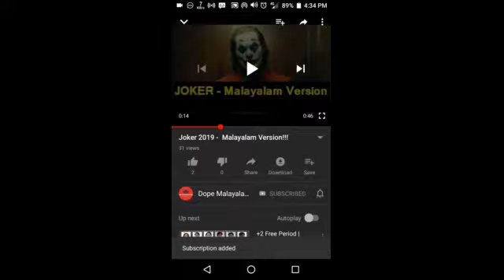ENDGAME x JALIKKATTU!!!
sleep malayalam,
sleep malayalam music,
sleep malayalam meaning,
meditation for sleep malayalam,
baby sleep malayalam,
hypnosis for sleep malayalam,
self hypnosis sleep malayalam,
good sleep malayalam,
night meditation sleep malayalam,
drooling in sleep malayalam,
malayalam prayer before sleep,
malayalam baby sleep songs,
before sleep malayalam,
malayalam super comedy,
sleep disorders malayalam,
sleep experiments malayalam,
malayalam melody for sleep,
malayalam story for sleep,
sleep music flute malayalam,
sleep meditation guided malayalam,
sleep hypnosis malayalam,
how to sleep malayalam,
sleep meditation malayalam,
sleep medicine malayalam,
sleep motivation malayalam,
night sleep malayalam,
sleep problems malayalam,
relaxing music sleep malayalam,
mind reprogramming sleep malayalam,
sleep mode songs malayalam,
sleep speech malayalam,
sleep study malayalam,
sleep time songs malayalam,
hypnotize to sleep malayalam,
sleep time malayalam,
sleep apnea treatment malayalam
malayalam,
മലയാളം പുതിയ സിനിമ,
മലയാളം സിനിമ,
മലയാളം മൂവി,
malayalam cinema,
malayalam film,
മലയാളം പാട്ടുകൾ,
malayalam comedy,
malayalam full movies,
malayalam album,
malayalam a movies,
malayalam action movies,
malayalam album status,
malayalam aksharamala,
malayalam action song,
malayalam ayyappa songs,
malayalam album songs new,
malayalam albam song,
a malayalam movie,
a malayalam full movie,
a malayalam short film,
a malayalam film,
a malayalam full movie 2018,
a malayalam story,
a malayalam movie scene,
a malayalam full movie 2017,
a malayalam padam,
a malayalam movie songs,
malayalam best songs,
malayalam bhakthi ganangal,
malayalam bhakthi ganam,
malayalam bgm,
malayalam baby songs,
malayalam baal veer,
malayalam beauty tips,
malayalam best movies,
malayalam beat songs,
malayalam breaking news,
big b malayalam dialogues,
hepatitis b malayalam,
big b malayalam bgm,
vitamin b malayalam,
10 b malayalam,
malayalam cartoons,
malayalam comedy movie,
malayalam cinema songs,
malayalam comedy skit,
malayalam channel,
malayalam christian song,
c malayalam tutorial,
c malayalam channel,
d&c malayalam,
vitamin c malayalam,
usb type c malayalam,
hepatitis c malayalam,
a b c malayalam,
betnovate c malayalam,
moto c malayalam,
k f c malayalam,
malayalam dj songs,
malayalam dubsmash,
malayalam dj,
malayalam dance songs,
malayalam dance,
malayalam dubbed movies,
malayalam dj remix,
malayalam devotional song,
malayalam dubbed full movie,
malayalam drama,
dj malayalam movie,
dj malayalam full movie,
d malayalam channel,
rrb group d malayalam,
railway group d malayalam,
vitamin d malayalam,
d d malayalam,
c i d malayalam,
d company malayalam full movie,
malayalam evergreen,
malayalam evergreen songs,
malayalam english,
malayalam evergreen movies,
malayalam essays,
malayalam evergreen hits,
malayalam english dictionary,
malayalam evergreen comedy movies,
malayalam evergreen romantic songs,
malayalam english song,
e malayalam movie,
e malayalam movie full,
e malayalam movie song,
e malayalam movie review,
e malayalam full movie 2017,
e malayalam movie scenes,
e malayalam short film,
e malayalam movie download,
malayalam fast songs,
malayalam full movie comedy,
malayalam film comedy,
i v f malayalam,
pulsar 220f malayalam,
f i r malayalam movie bgm,
malayalam f,
f i r malayalam news,
f i r malayalam movie scenes,
f i r malayalam news 2018,
f m radio malayalam,
f i r malayalam news yesterday,
malayalam gazal,
malayalam gana,
malayalam god songs,
malayalam group song,
malayalam gun,
malayalam gossips,
malayalam good songs,
malayalam group dance,
malayalam ghost movies,
malayalam good movies,
pubg malayalam,
10 or g malayalam,
i g malayalam movie full,
l k g malayalam,
u k g malayalam,
pug g malayalam,
pubg malayalam troll,
parle g malayalam ad,
i g malayalam movie songs,
i g malayalam movie,
malayalam hit songs,
malayalam hits,
malayalam hit movies,
malayalam horror movies,
malayalam hd songs,
malayalam hot news,
malayalam hit album songs,
malayalam hd movies,
malayalam hit songട,
malayalam health,
driving test h malayalam,
revital h malayalam,
k h malayalam,
h test malayalam,
h practice in malayalam,
h pylori malayalam,
h i v malayalam,
h lookups excel malayalam,
h pylori malayalam meaning,
malayalam islamic songs,
malayalam item songs,
malayalam islamic speech,
malayalam interview,
malayalam islamic cartoon,
malayalam images,
MT VLOG
PEWDIEPIE
KARIKKU
UPPUM MULAKUM
BREAKING BAD
EL CAMINO
JOKER 2019
JOKER REVIEW
JOKER MALAYALAM